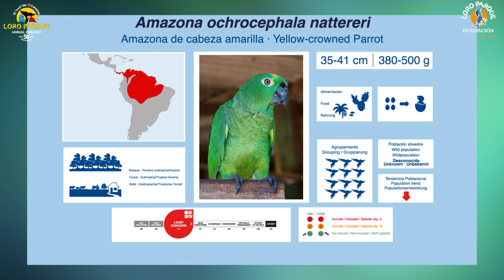Video Encyclopedia of Parrot Species - #307 Amazona ochrocephala nattereri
Today, Amazona ochrocephala nattereri.